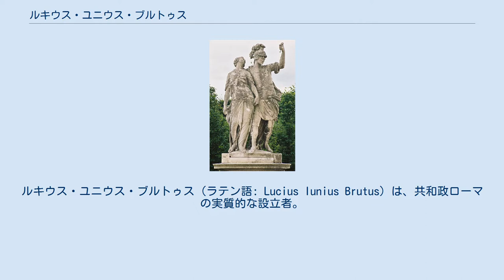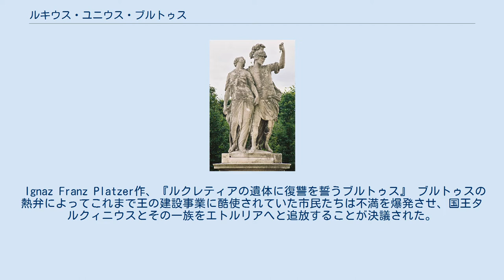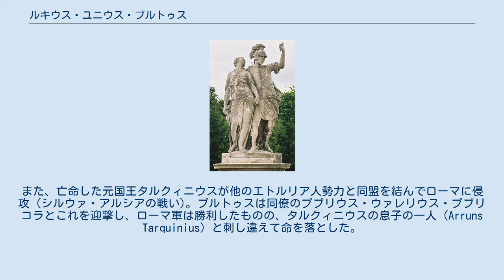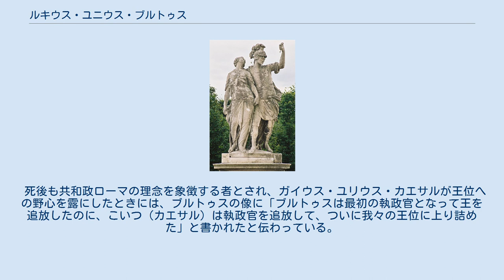ルキウス・ユニウス・ブルトゥス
ルキウス・ユニウス・ブルトゥス（ラテン語: Lucius Iunius Brutus）は、共和政ローマの実質的な設立者。
紀元前509年、第7代ローマ王タルクィニウス・スペルブスを追放して共和政を布き、初代執政官（コンスル）に就任した。
 リウィウスによると、ルキウスはタルクィニウス・スペルブスの姉妹の子だという。
ブルトゥス家はタルクィニウス王家に対して憎悪を抱いており、元老院で強力な指導力を発揮し始めたルキウスの兄弟が殺害されるなど深刻な対立関係にあった。
王家による危険分子への粛清の嵐が吹き荒れる中、ルキウスはわざと愚鈍な人間を装い、粛清を逃れる事に成功した。
国王タルクィニウスはルキウスを無能だと侮り、彼なら自分の王位への脅威にはならないと判断して自らの側近に取り立てた。
彼のあだ名「ブルトゥス」は「阿呆」の意味であり、これは彼がいかに軽く見られていたかを物語っている。
 王の信任を得たブルトゥスは王の息子たちとギリシアのデルポイに神託を伺いに赴いた。
その折、タルクィニウスの息子が「次の王は誰になるか？」と聞いたところ、「母なるものに最初に接吻する者」と返ってきた。
王の息子たちは帰国後どちらが先に母親に接吻するかくじ引きで決めようとしたが、「母なるもの」を「大地」と解釈したブルトゥスは転んだフリをして地面に接吻したと言う。
そしてローマに戻ると、ルトゥリ人の住む都市アルデーアへの遠征が待っていた。
 ブルトゥスがローマから離れていた間に、近親の既婚女性ルクレティアがタルクィニウスの息子で王子のセクストゥス・タルクィニウスに強姦され、辱めを受けたルクレティアが自らの胸を短刀で貫いて自殺するという事件が起きた。
伝説では、この場に居合わせたブルトゥスが息絶えたルクレティアの胸に刺さった小刀を手に取り、「タルクィニウスにも他の何人にも、ローマで王たるを許すまじ」と居合わせた人々にも誓わせ、民衆にも武器を取るよう扇動したという。
 Ignaz Franz Platzer作、『ルクレティアの遺体に復讐を誓うブルトゥス』 ブルトゥスの熱弁によってこれまで王の建設事業に酷使されていた市民たちは不満を爆発させ、国王タルクィニウスとその一族をエトルリアへと追放することが決議された。
以後は王を置かず本来は王の諮問機関であった元老院に政務を担わせることとし、元老院の代表として2人の定員でプラエトルという役職を設置、亡きルクレティアの夫ルキウス・タルキニウス・コッラティヌスと共に自ら就任した。
 その後もコッラティヌスのローマ退去や、王の財産返還交渉に来ていた使節が行っていた内通工作の陰謀が明るみに出るなど受難が続くが、ブルトゥスは陰謀に加担していた自分の息子ティトゥスを容赦無く処刑するなど断固とした態度で挑み、共和政維持のために尽力した。
また、亡命した元国王タルクィニウスが他のエトルリア人勢力と同盟を結んでローマに侵攻（シルウァ・アルシアの戦い)。ブルトゥスは同僚のプブリウス・ウァレリウス・プブリコラとこれを迎撃し、ローマ軍は勝利したものの、タルクィニウスの息子の一人（Arruns Tarquinius）と刺し違えて命を落とした。
 ブルトゥスの葬儀はプブリコラによって盛大に執り行われたという。
特にローマの妻たちは、ブルトゥスがルクレティアの貞節を汚された事に対して激しく報復した事を思い起こし、実の父に対するのと同じように一年間喪に服したという。
 一つ空席となった執政官の座には、ルクレティアの父トリキピティヌスが補充執政官として選出されたものの、高齢のためほどなく死去し、更に補充としてマルクス・ホラティウス・プルウィルスが選出された。
 死後も共和政ローマの理念を象徴する者とされ、ガイウス・ユリウス・カエサルが王位への野心を露にしたときには、ブルトゥスの像に「ブルトゥスは最初の執政官となって王を追放したのに、こいつ（カエサル）は執政官を追放して、ついに我々の王位に上り詰めた」と書かれたと伝わっている。